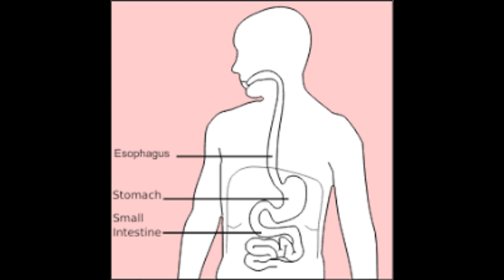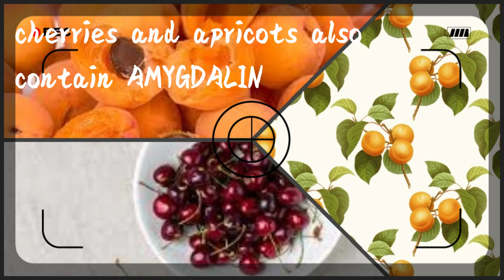APPLE SEEDS CONTAIN CYANIDE PRODUCING CHEMICAL WHICH IS AMYGDALIN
Apple contains many nutrients like vitamin c,dietary fibre,flavonoids,antioxidants...Etc
On the other hand it seeds also have a dangerous chemical compound known as CYANIDE,best known poisonous substance.